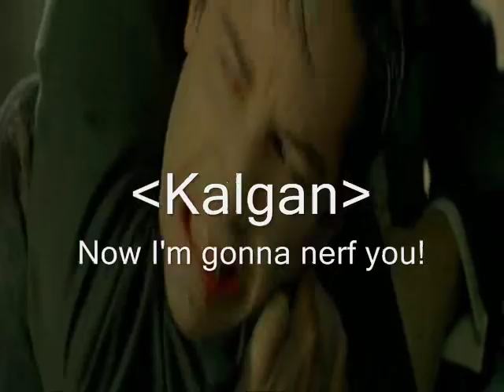Kalgan vs a Ret Pally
Kalgan challenges a Ret pally to a fight. Can the Ret pally win against this challenging foe?